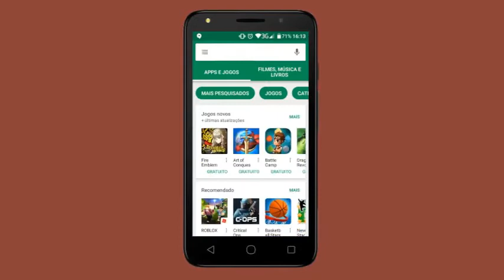Filho de Cristiano Araújo comemora 5 anos e ganha festão de aniversário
Tecnologia & Comunicação Digital

Yvan Aquino
Locutor, Reporter & Produtor DRT 3875-PE